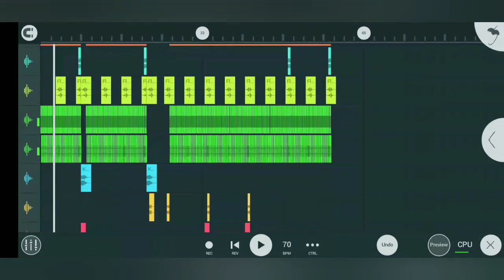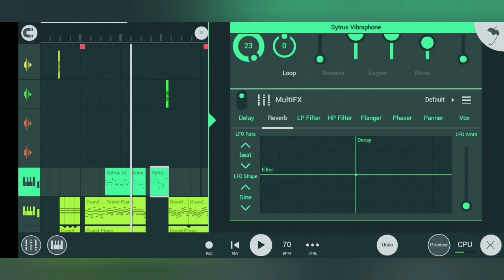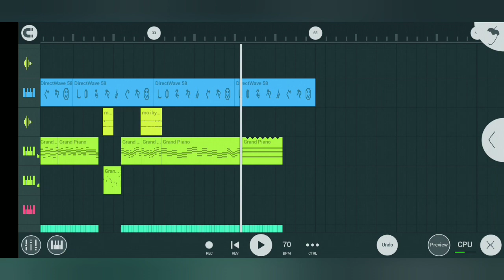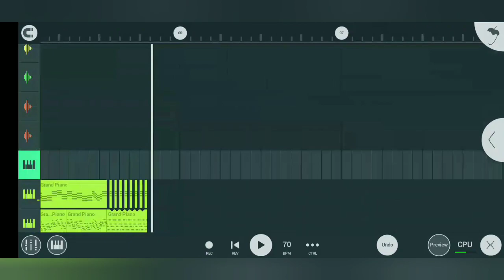Breakbeat mo ikyu ishigami yuu song Anime Kaguya season 3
Terimakasih telah menyempatkan waktu anda buat nonton Vidio musik yg sederhana ini
jika suka like komentar Vidio ini

Maaf kalo ada kekurangan

semoga terhibur 🤗